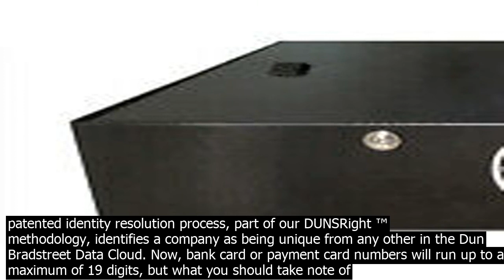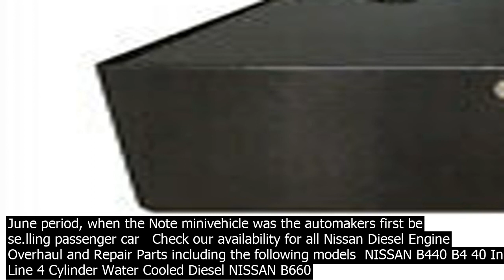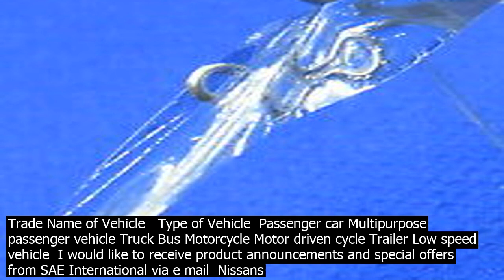Nissan vin number check south africa hong kong a vin number is a vehicle identification nu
A VIN Number is a Vehicle Identification Number. It is the identifying code for a specific vehicle. This can be a car, truck, van, SUV, motorcycle, RV and more. Every vehicle that was manufactured in the United States has a VIN number stamped on it in multiple places on the vehicle. If you are currently an AutoCheck subscriber click on the link below to login to the AutoCheck Members site. Select NMVTIS reports from the top navigation and check the … OUR COOKIE POLICY. We use cookies to ensure that we offer you the be experience on our website. If youre still without changing your settings, we will assume that you are happy to receive all cookies on the UD Trucks site files. The Dun  Bradstreet D U N S Number is a unique nine digit identifier for businesses. This number is assigned once our patented identity resolution process, part of our DUNSRight ™ methodology, identifies a company as being unique from any other in the Dun  Bradstreet Data Cloud. Now, bank card or payment card numbers will run up to a maximum of 19 digits, but what you should take note of here are the first 6 digits – the Bank Identification Number BIN.These numbers specifically identify the issuer of any particular card held by any subscriber worldwide. Nissans domestic sales dropped last fall following the inspection issues but recovered in the January June period, when the Note minivehicle was the automakers first be se.lling passenger car   Check our availability for all Nissan Diesel Engine Overhaul and Repair Parts including the following models  NISSAN B440 B4 40 In Line 4 Cylinder Water Cooled Diesel NISSAN B660 B6 60 In Line 6 Cylinder Water Cooled Diesel 5 11 Tiger Fish Ave., LOT 443, River East Industrial Park, Waterfall East, Ext 55, P O Box 3701, 0300 Welcome to BenzCatm This online parts catalogue is designed for co.nvenient search of Mercedes Benz parts and decode Mercedes Benz VIN numbers. The parts grouped into categories and subcategories with diagrams. Search Mercedes Benz spare parts for all models and model years The PMIC features four step down switching regulators and three LDO regulators. The P8900 PMIC is designed to support up to 15 Watts of power. It is powered from VINBulk input for switching regulators and VINMgmt input for the rest of the PMIC. The P8900 PMIC supports selectable interface I²C or I3C to fit various application environments. A VIN Number is a Vehicle Identification Number. It is the identifying code for a specific vehicle. This can be a car, truck, van, SUV, motorcycle, RV and more. Every vehicle that was manufactured in the United States has a VIN number stamped on it in multiple places on the vehicle. If you are currently an AutoCheck subscriber click on the link below to login to the AutoCheck Members site. Select NMVTIS reports from the top navigation and check the … · With the VIN number, the individual can find out the history of the car and possibly more information on its owner. VIN Record Search As with lic.ense plates, people can search online for car VIN records. A VIN record search also shows much of the same information as an online lic.ense plate search. People usually look up a vehicle identification   The Dun  Bradstreet D U N S Number is a unique nine digit identifier for businesses. This number is assigned once our patented identity resolution process, part of our DUNSRight ™ methodology, identifies a company as being unique from any other in the Dun  Bradstreet Data Cloud. Now, bank card or payment card numbers will run up to a maximum of 19 digits, but what you should take note of here are the first 6 digits – the Bank Identification Number BIN.These numbers specifically identify the issuer of any particular card held by any subscriber worldwide. ·  Phone Number   Fax   Email   Trade Name of Vehicle   Type of Vehicle  Passenger car Multipurpose passenger vehicle Truck Bus Motorcycle Motor driven cycle Trailer Low speed vehicle  I would like to receive product announcements and special offers from SAE International via e mail  Nissans domestic sales dropped last fall following the inspection issues but recovered in the January June period, when the Note minivehicle was the automakers first be se.lling passenger car   PartSouq Auto Parts Around the World 5 11 Tiger Fish Ave., LOT 443, River East Industrial Park, Waterfall East, Ext 55, P O Box 3701, 0300 The PMIC features four step down switching regulators and three LDO regulators. The P8900 PMIC is designed to support up to 15 Watts of power. It is powered from VINBulk input for switching regulators and VINMgmt input for the rest of the PMIC. The P8900 PMIC supports selectable interface I²C or I3C to fit various application environments.